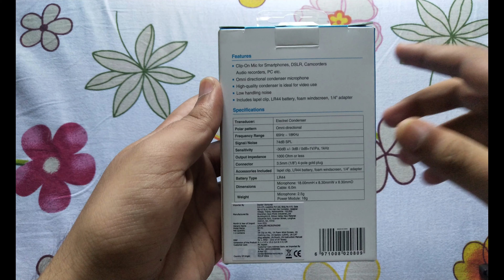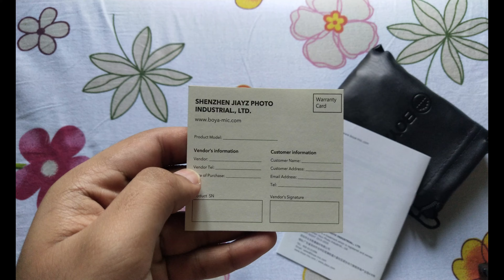Best Budget Collar Mic For Youtube Videos | BOYA BY M1 | Omnidirectional mic | ACE UUNBOXER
Hey Guyz,
                   In this Video We have unboxed and review boya by m1 mic for youtube videos creators. We have compared mobile microphone with boya by m1 mic.

MY GEARS:-

                  I7 10750H , GTX 1650TI